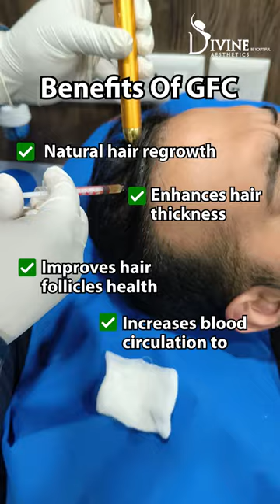GFC Procedures and Benefits of GFC | Hair Fall Treatment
Reduce hair fall, thickness existing hair and improve the density of hair
In this video, watch the procedure for GFC and benefit from it.

Cost of Hair Transplant in Delhi, India | Long Hair Transplant Cost